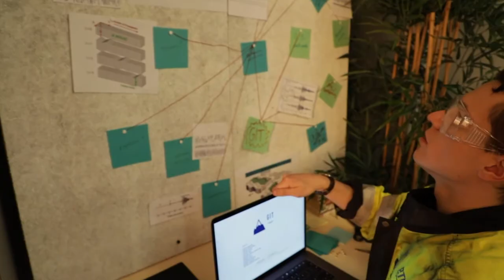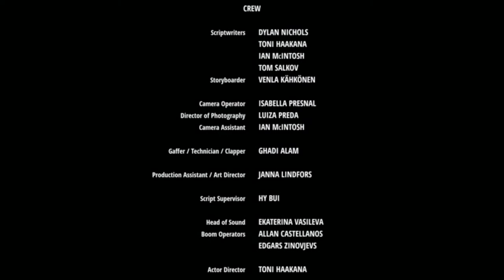Tectonic Temper by Harmony Films | 2018 Four Points Film Project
A short film created for the 2018 Four Points Film Project, made in 72 hours.

Tectonic Temper follows a young woman, Maria, who is going through a difficult time, unaware that her emotions are affecting the world around her. Her professor, Noa Nachman, is trying to solve a world-shaking mystery.

Character: Noa or Noam Nachman, Geologist
Prop: Calendar
The line of Dialogue: "There's only one way to know for sure."

Directed by José Inácio

Produced by Isabella Presnal

Cast:
Noa Nachman: Vincent Masse
Maria: Veera Hanhiniemi
Anna: Anniina Nummela
Alex: Juho Rantonen
Alex's Girlfriend: Luiza Preda
Sleeping Student: Toni Haakana
Student #1: Danielė Gavėnaitė
Student #2: Dylan Nichols

Crew:

Scriptwriters;
Dylan Nichols
Toni Haakana
Ian McIntosh
Tom Salkov

Storyboard; Venla Kähkönen

Cinematography;
Camera Operator: Isabella Presnal
Director of Photography: Luiza Preda
Camera Assistant: Ian McIntosh
Gaffer / Technician / Clapper: Ghadi Alam
Set designer: Janna Lindfors

Script Supervisor: Hy Bui

Actor Director: Toni Haakana

Sound:
Head of Sound: Ekaterina Vasileva
Boom Operators;
Allan Castellanos
Edgars Zinovjevs

Transportation:
Veera Hanhiniemi
Dylan Nichols

Post Production:

Editors;
Isabella Presnal
José Inácio

Graphic Design by Toni Haakana

Sound Design;
Vincent Masse
Ekaterina Vasileva

Music Created by:
Allan Castellanos
Danielė Gavėnaitė
Edgars Zinovjevs